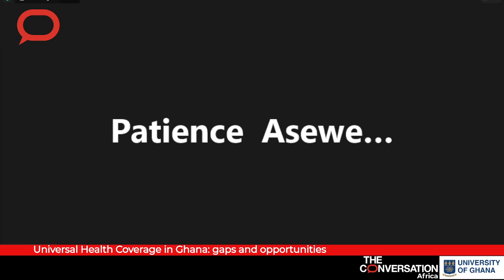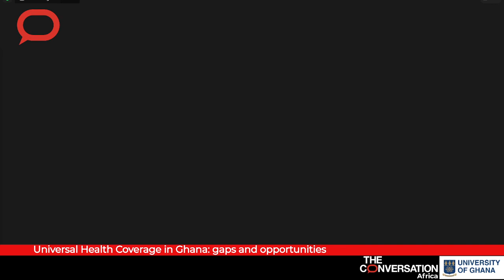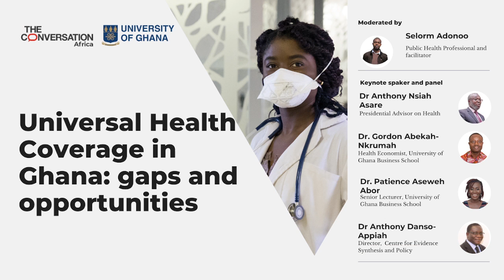Universal Health Coverage in Ghana: gaps and opportunities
This science-policy dialogue will bring together scientists, public health practitioners, and policymakers to take stock of and analyze Ghana’s public health system and its ability to ensure universal health coverage for all Ghanaians.